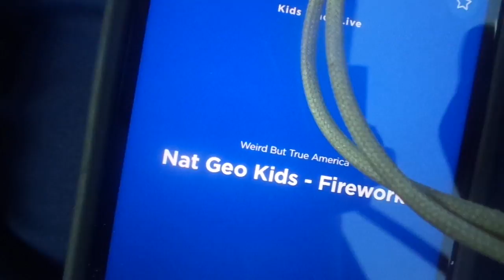Weird But True Show